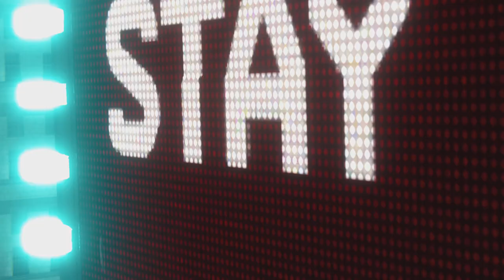Heading To The Rhino, Vulture, And Electro Marvel's Spider-Man Part 9